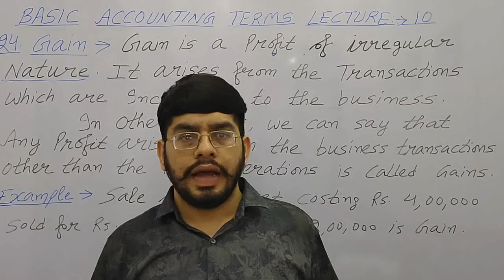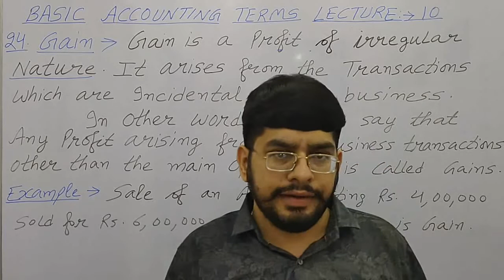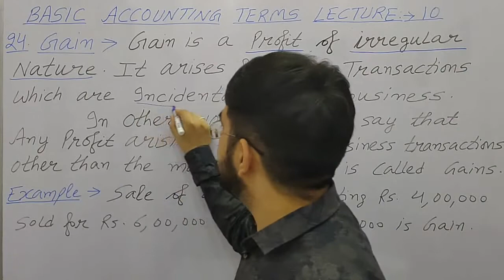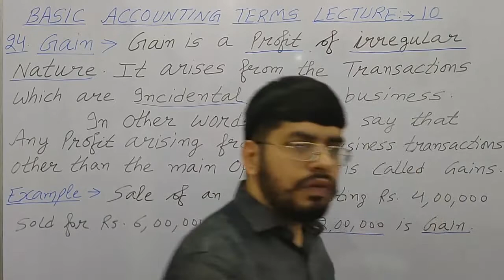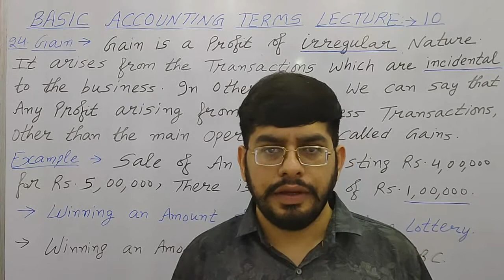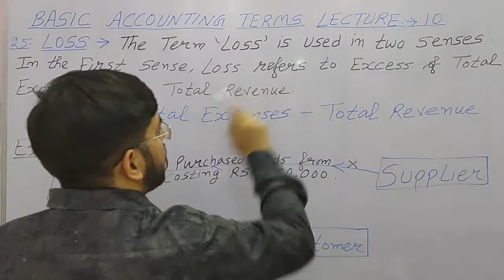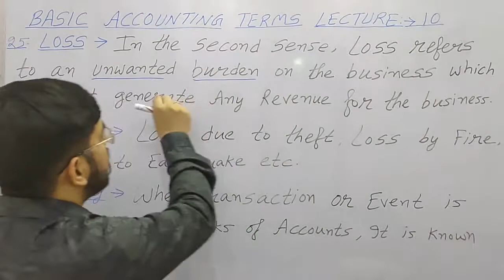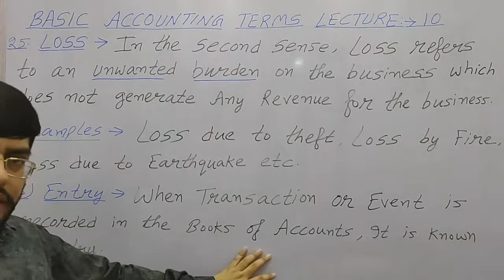Basic Accounting Terms Part 10 || Nishant